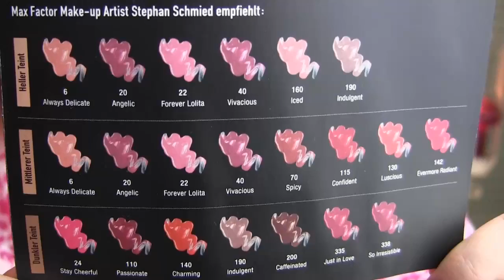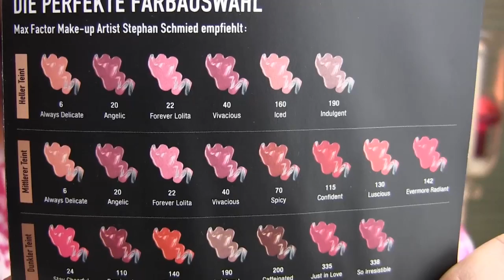MAX FACTOR Lipfinity ♥ Review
ÖFFNE MICH

Heute gibt es meine Review zum Max Factor Lipfinity +
für einen die Chance einen Lipfinity und eine Mascara zu gewinnen.

TEILNAHMEBEDINGUNGEN:

- schreibe unters Video einen Kommentar

Die Verlosung läuft bis zum 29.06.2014 um 12:00 Uhr
Der Gewinner wird schriftlich benachrichtigt.

Unter 18? Dann brauche ich falls du gewinnst eine Einverständniserklärung deiner Eltern.

Ich wünsche euch allen VIEL GLÜCK

Postfach:
MissKuschi
Postfach 2201
25438 Tornesch